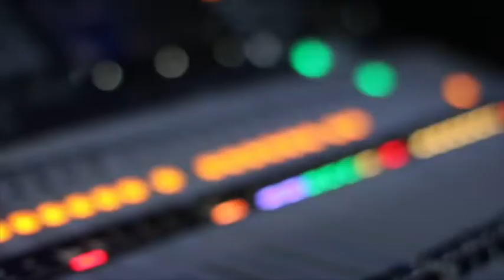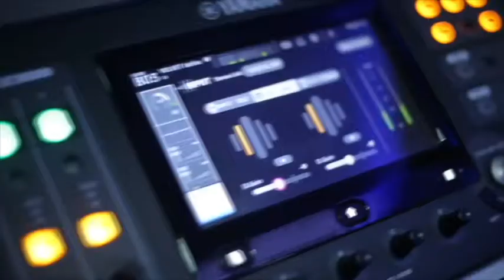VELVET STUDIO PEJATEN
Velvet Studio di jl. Malinjo no 4, Pejaten Barat memiliki 2 studio dan 1 ruang kontrol. Kedua studio bisa untuk latihan maupun rekaman. Untuk rekaman ‘live’ bisa menggunakan kedua studio secara terpadu. Untuk rekaman ‘tracking’ bisa di masing2 studio dan khusus gitar bisa juga dilakukan di ruang kontrol.

Spesifikasi Alat

Studio 1: Drum – DW, ampli bass – Aguilar, Ampli guitar – Marshall & Mesa Boogie, Keyboard – Roland RD 700, Speaker vocal – 2 RCF, Floor Monitor – 4 Huper + 4 Ambiance Mic

Studio 2: Drum – Sonor, Ampli – Fender bassman, Ampli gitar – Vox & Orange, Keyboard – Roland Juno, 2 Speaker RCF
Ruang kontrol: Mixer Yamaha TF5 dan Presonus Studio Live, Per-amp SPL Goldmike Mark II – 2 channel dan TL Audio – 4 channel, Speaker – 2 Focal, iMac 27inch, Program DAW – Protools 12, Logic Pro

Pricing

Studio 1: Latihan Rp 550.000 / 3jam ;

Studio 2 – Latihan Rp 350.000 / 3 jam

Highlights

Free Wifi
Parkir Luas
Ruang tunggu luas – didalam dan diteras
Menyediakan makanan khas Jatim